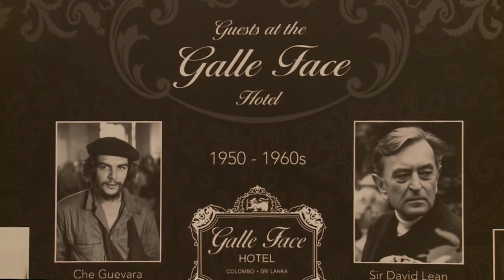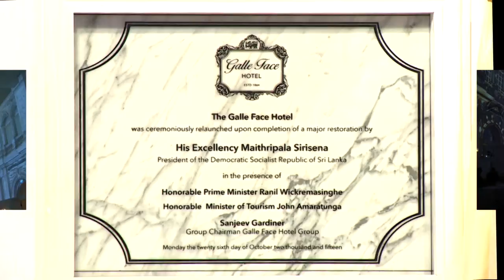Galle Face Hotel Relaunching Ceremony Trailer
The Galle Face Hotel, after 2 years of extensive restorations, was proud to celebrate the completion of its restoration project on the 26th of October 2015. Here are some highlights of that event.